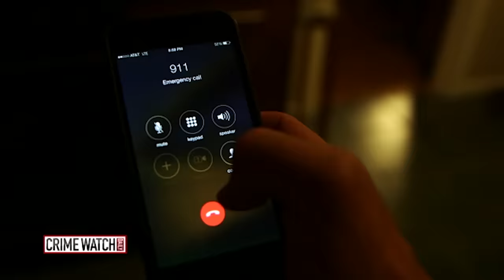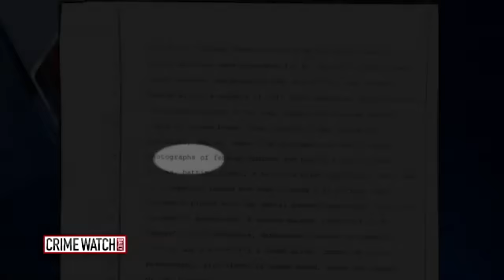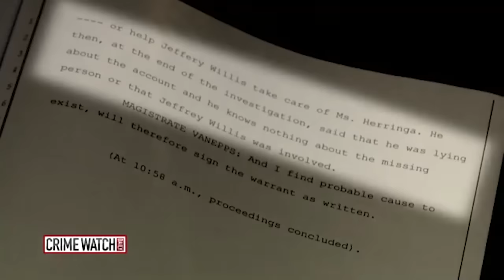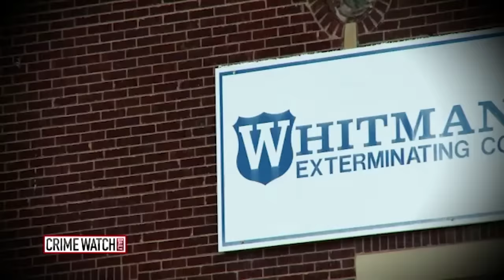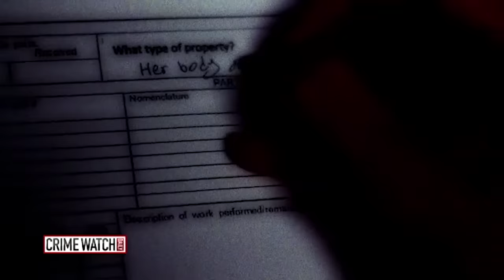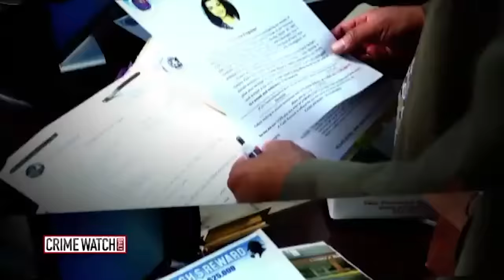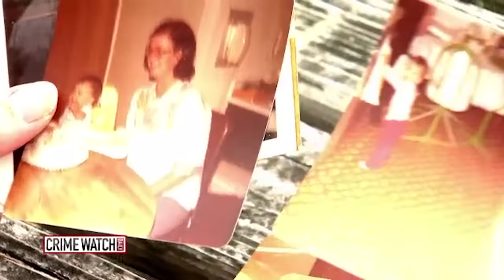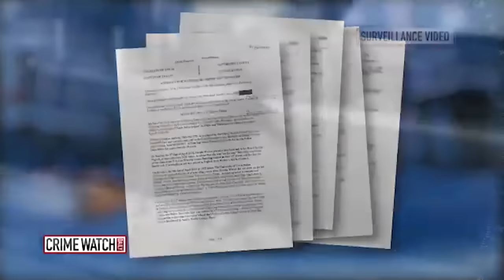Mother kidnapped in a van built for torture by sadistic killer - Crime Watch Daily Full Episode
In this episode of Crime Watch Daily: The disappearance of Jessica Heeringa led authorities to a killer with multiple victims and a van created for abducting his victims. Plus, a West Virginia love triangle ends in tragedy.